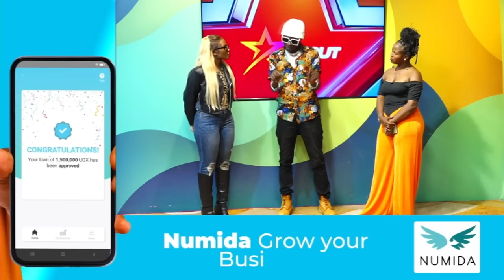Clever J on why he missed Humphrey Mayanja's burial| Sanyuka Uncut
The oldest Mayanja brother, H. Mayanja, was buried yesterday in Mityana in his ancestral home. Notably, Clever J, a well-known artist, was not present at the funeral. Has Clever J distanced himself from his family?